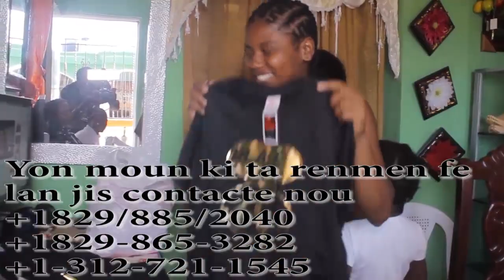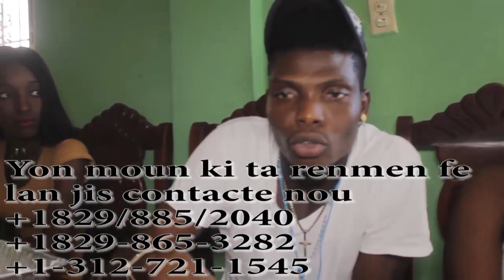Blaze end andresfilm en RD pataje epi lik paj lan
Blaze production internacional
end andresfilm kap travay di na
República Dominicana